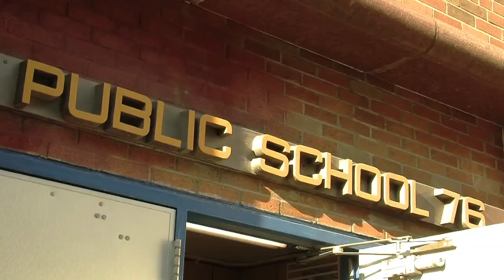TEASER NOT YOUR AVERAGE BEAUTY QUEEN